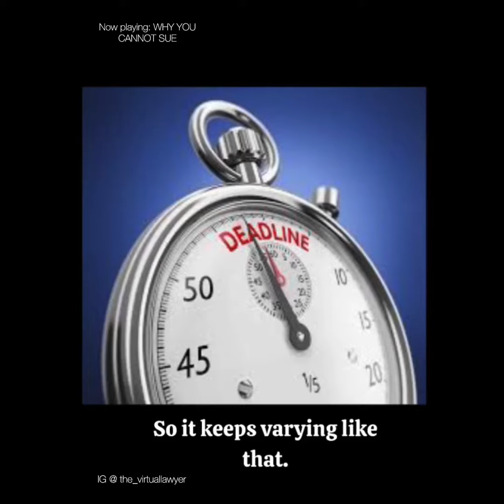You cannot sue if this happens | Do not sue anyone until you watch this | limitation of action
Suing a person may sound easy but there are various factors to put into consideration. This video highlights one crucial factor which is the limitation of action, it also highlights the right time to sue.